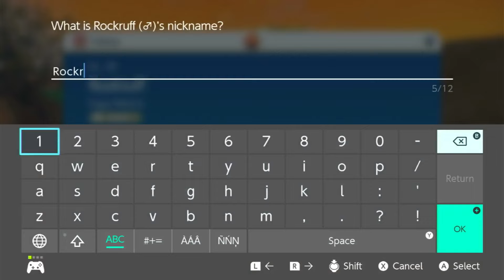My First Raid in Pokémon Scarlet and Violet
Raids are still in Pokemon Scarlet and Violet and the mechanics have changed slightly.  Raids are now timed and each player can take turns once they are prompted.  Use raids to get Pokemon with unique tera types!